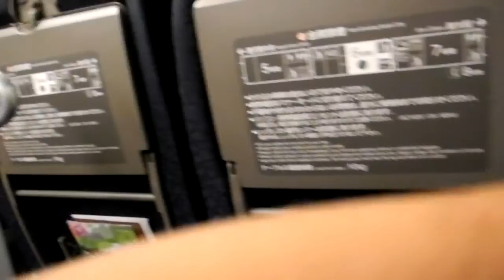N700系新幹線 R10編成 さくら560号 新大阪行き 新神戸駅から終点新大阪駅間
After a short journey time of just 1 hour 28 minutes from Hiroshima, I finally arrived at the Shin-osaka terminal station at 6.45 p.m. on Track No. 20. Grabbing my belongings, I alighted the train and made my way down to the JR Line concourse for the final segment back to Kyoto.